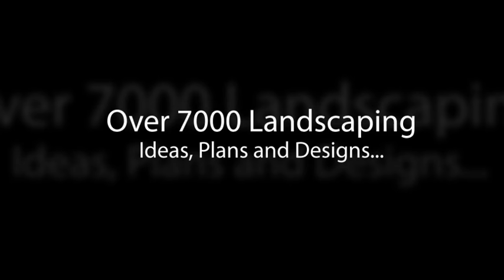affordable landscaping ideas